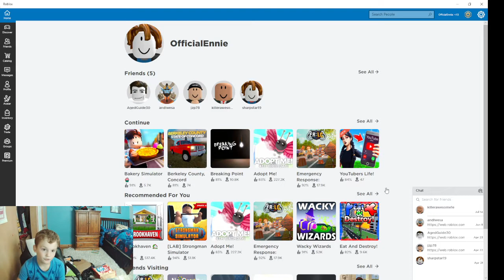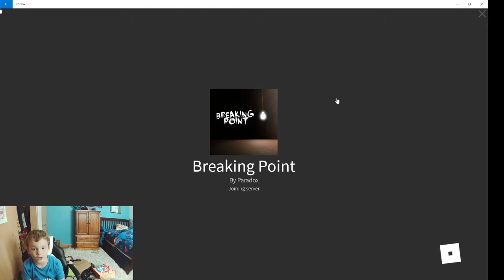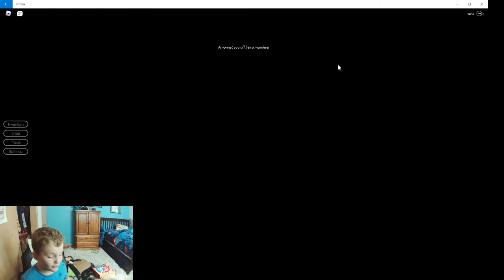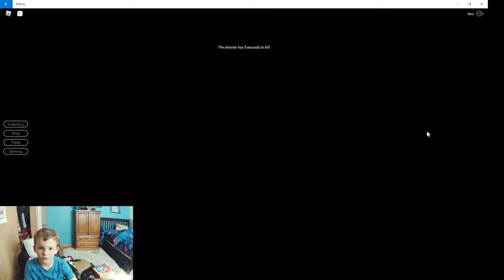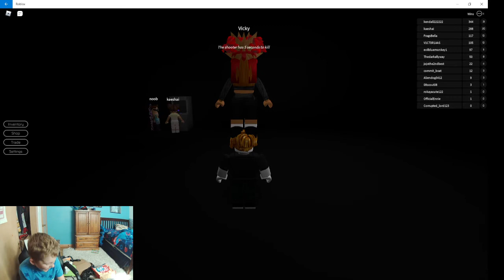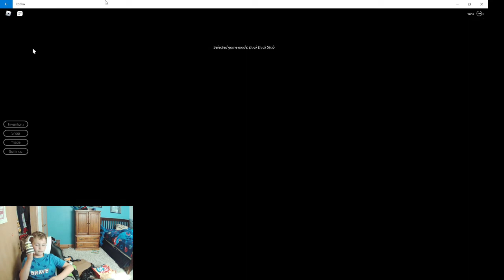Roblox Breaking Point